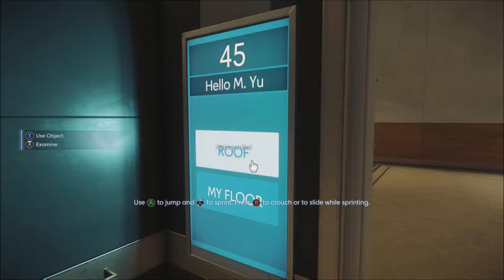Prey Let's Play Walk through Part 1: Welcome To Talos 1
I've been gone for a while but I hope you have not forgotten about me. Right now I have a lot of gaming videos for you guys to get back into the grove of things. I also will be coming out  with an update video.